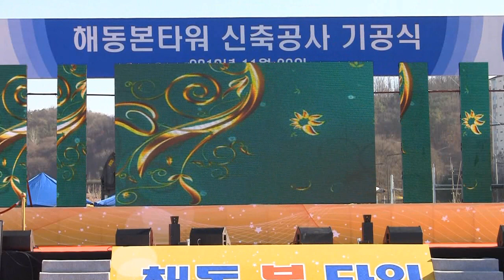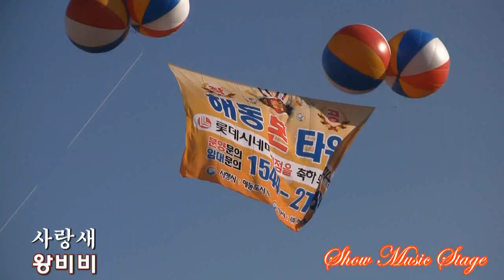가수 왕비비 사랑새 (쇼뮤직스테이지 '13.11.29 의정부해동본타워기공식)